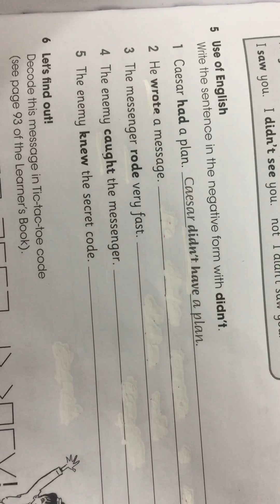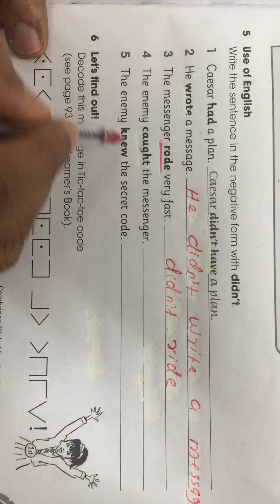Class 3 English unit 7 lesson 2